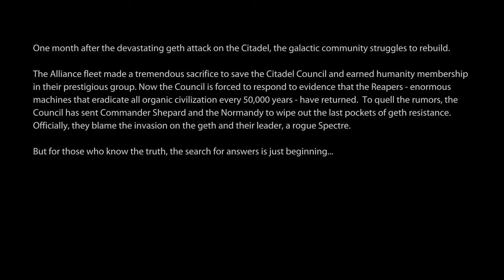Mass Effect 2 Legendary - Part 1 - Prologue - Insanity Difficulty Walkthrough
Full Game Walkthrough of Mass Effect 2: Legendary Edition.

⏱ *TIMESTAMPS* ⏱
0:00:00 - Mass Effect Launcher
0:00:42 - Character Import
0:01:46 - Intro
0:03:29 - Prologue: Save Joker
0:10:20 - Mass Effect: Genesis - Comic Recap
0:23:57 - Character Creation
0:25:46 - Prologue: Awakening
1:06:51 - Codex Reading
1:11:08 - Mission: Freedom's Progress
1:44:57 - Normandy SR-2
1:50:04 - Normandy - Talking to Yeoman Chambers
1:54:31 - Normandy - Talking to Joker
1:57:27 - Normandy - Talking to EDI
2:03:20 - Normandy - Talking to Jacob
2:07:56 - Normandy - Talking to Yeoman Chambers
2:09:16 - Normandy - Talking to Gardner
2:12:43 - Normandy - Talking to Dr. Chakwas
2:15:33 - Normandy - Talking to Miranda
2:20:43 - Normandy - Talking to the Engineers
2:29:24 - Codex Reading
2:36:19 - Normandy - Scanning Planets

The Mass Effect Legendary Edition includes the main single-player content from all three Mass Effect trilogy titles: Mass Effect, Mass Effect 2, and Mass Effect 3, along with nearly all originally released single-player downloadable content (DLC). The trilogy follows Commander Shepard, an elite human soldier, in a 22nd-century alternate universe where they must unite against the Reapers, advanced synthetic-organic starships. Players shape Shepard's morality through customizable choices with consequences that carry across the trilogy.

Remastered for Legendary Edition, the games feature updated textures, models, effects, and technical improvements, running at higher resolutions and frames per second. The compilation has a unified launcher and character creator with options from all three games. Mass Effect received extensive upgrades, including visual enhancements, refined combat, adjustments to boss encounters, and improved vehicle physics. Development began in 2019 and the remaster was released on May 14, 2021, for Microsoft Windows, Xbox One, and PlayStation 4.

I'm Khonziel, a passionate gamer who has been providing high-quality content for 10 years to help players get the most out of their games. My channel's videos are well-edited and informative, with helpful guidance throughout the gameplay. On this channel, you can find a variety of video game content, including longplays, live streams, funny shorts, demo coverage from Steam Next Fest, full game walkthroughs with no commentary, and playthroughs of indie games, classic games, and AAA titles.

I cover a wide range of video games, from new releases on PC, PS5, Xbox Series S/X, and Switch, as well as retro console gaming systems from Sega (Master System, Mega Drive / Genesis, Saturn, Dreamcast) to Nintendo (NES, SNES, N64, GameCube, Wii, Wii U), Sony (Playstation 1 / PS1 / PSX, PS2, PS3, PS4), and Microsoft (Original Xbox, Xbox 360, Xbox One), as well as some old games from computer systems like the Amiga, Spectrum, and MSX.